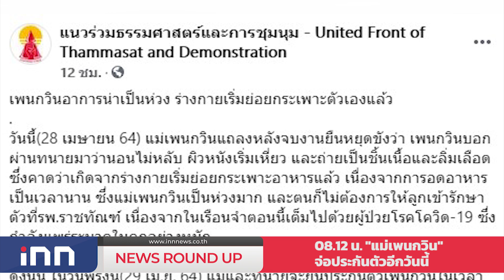"แม่เพนกวิน"จ่อประกันตัวอีกวันนี้ : เกาะสถานการณ์ 09.30 น. (29/04/2564)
08.12 น. "แม่เพนกวิน"จ่อประกันตัวอีกวันนี้
08.25 น. แนะรัฐชัดเจนแผนสยบโควิดจำกัดเดินทางไม่ช่วย
08.38 น. ตำรวจเร่งสอบพยานคดีสาวทอมฉกลอตเตอรี่
08.50 น. โควิดร้อยเอ็ดสะสม130ตรวจวันละ100ราย